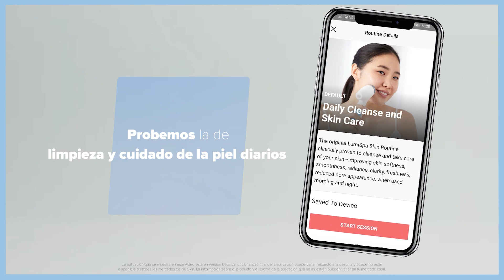El mejor dermo limpiador. ageLOC lumiSPA IO uso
ageLOC lumiSPA IO  enlaza con  la APP Vera.
Podrás comprobar los resultados de tu avance con tus fotos.